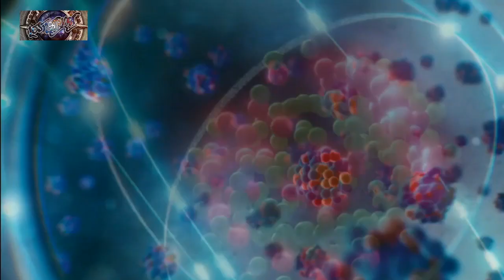La Tercera Rocka - Los Larva - Maquina del Tiempo y Espacio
Los Larva
Del disco: Maquina del Tiempo y Espacio - 2017
Letra y musica por Will Fuentes

Bateria - Noe Paz
Bajo - Fred Castro
Organo hammond - Gerson Garcia
Solo de guitarra - Gibs Velasquez
Guitarras ritmicas y arreglos - Will Fuentes
Voz y coros - Will Fuentes